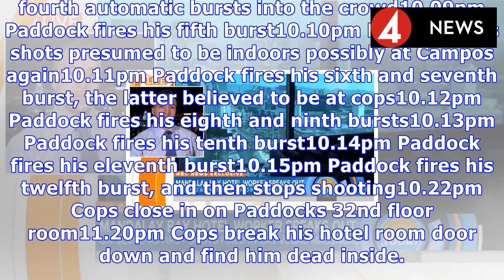Breaking News: Audio captures security guard jesus campos reporting 'shots fired'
Published 1916 EDT, 27 October 2017 Updated 1951 EDT, 27 October 2017 New audio has emerged of security guard Jesus Campos reporting shots fired a...